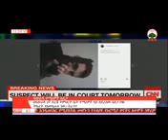OBN _AMHARIC NEWS ** February 18/2018 DR werqina gebayo meeting USA Congress